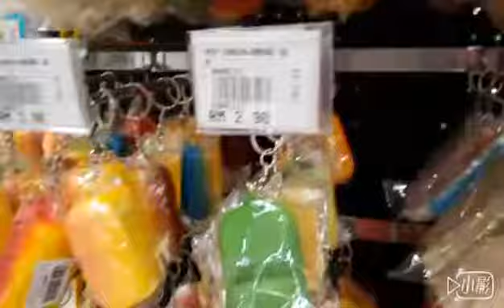mr.diy squishy vlog😘😘